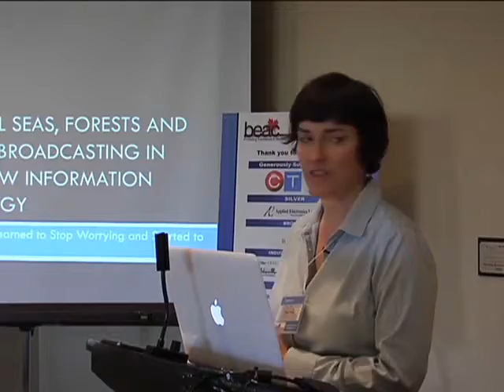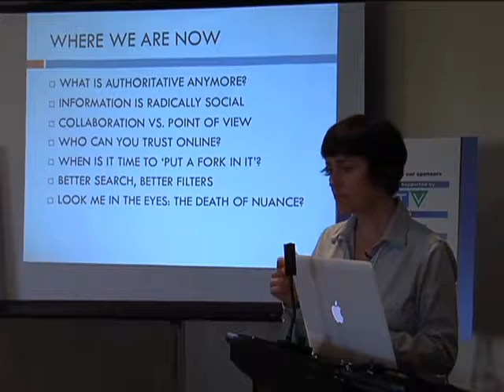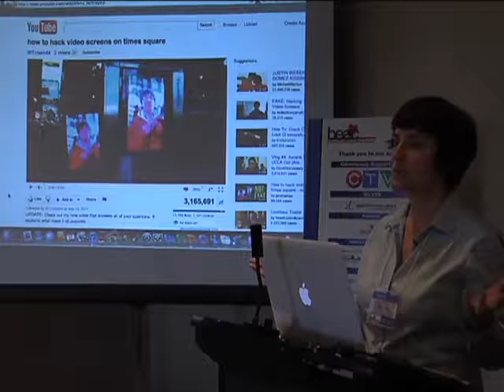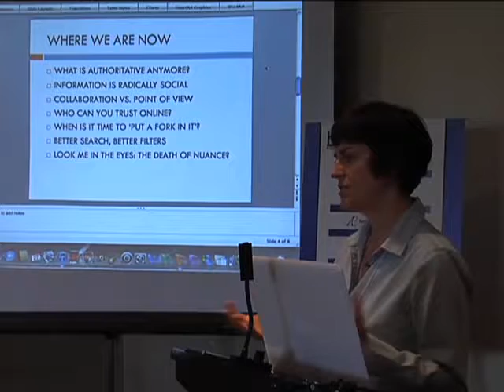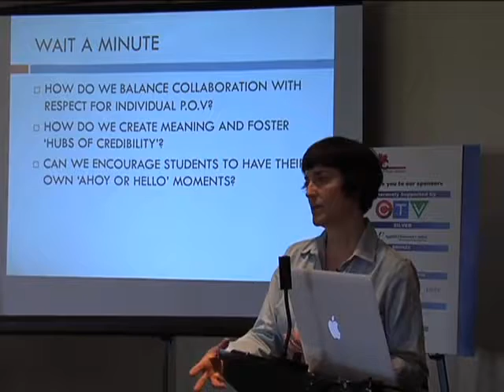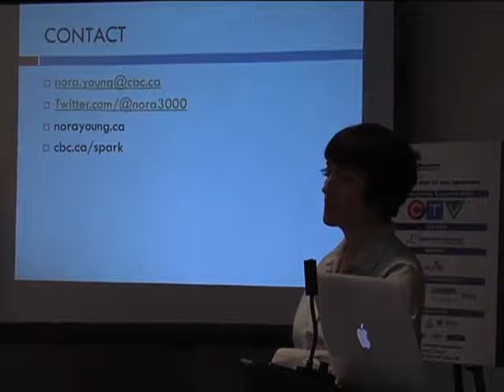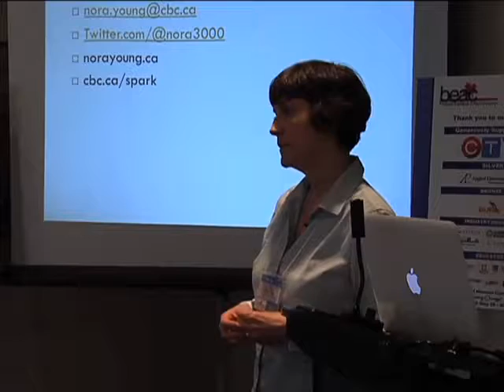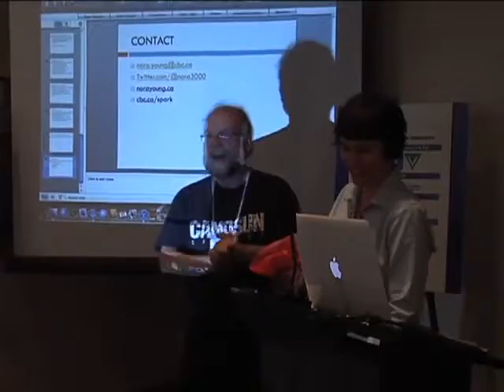2011 CONF Nora Young Host of SPARK CBC RADIO SD